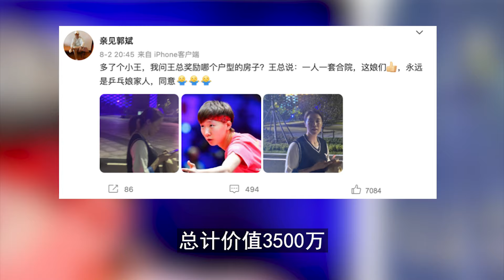豪無人性！郭晶晶霍啟剛巴黎奧運18分鐘狂撒100萬，現場更是準備61公斤黃金和4000萬現金為中國運動員助威！【三言两娱】